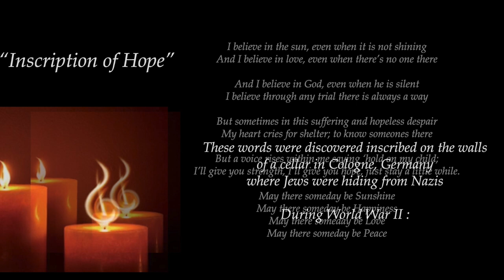G Clef & Music Men Choir Inscription of Hope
WELCOME to 2022!  Amid all of the discouraging news, we reach back; back to words found on a wall in Cologne Germany where Jews had been hiding from Nazi's during World War II.  If this anonymous individual can leave hope for us to find, surely we can fill up our cup with some too!  Happy New Year everyone!  Enjoy, "Inscription of Hope"